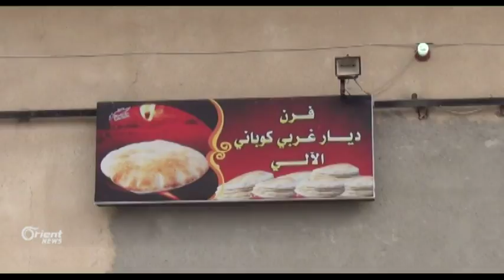Li Herêma Kobanî zêdebûna nirxê nan ji hêla rêveberiya xweser ve